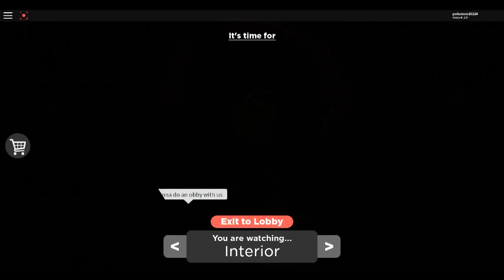🙆Flicker : With LizzielovesDoggos : April Fools Time : Part 3🙆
I went afk because of the video I wanted to watch. Idk who was xd!
With Silly
Happy April Fools! Notice anything different?